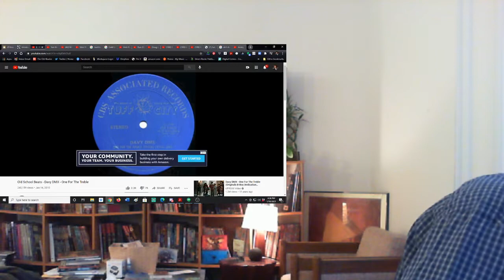Reaction to One For The Treble by Davy DMX